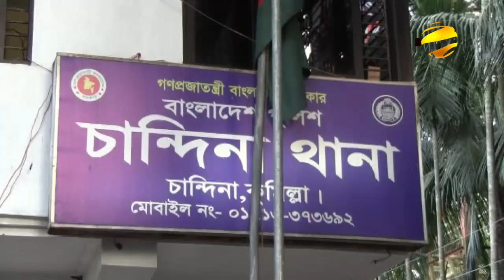রংপুরে তামাক চাষে বিপর্যয়ে উত্তরাঞ্চলের জেলাগুলো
রংপুরের কৃষি জমিগুলোর বেশিরভাগ তামাক চাষ হওয়ায় পরিবেশ বিপর্যয়ের আশঙ্কা  উত্তরাঞ্চলের সীমান্তবর্তী জেলাগুলোয়। গত তিন দশকে পরিবেশ ধ্বংসকারী তামাক, জেলার ৮০ শতাংশ কৃষি জমি গ্রাস করেছে। এখনো কৃষকদের মাঝে তামাক চাষের প্রবনতা বেড়েই চলেছে ।  রংপুর ব্যুরো প্রধান বাবলুর রহমান বারীর রিপোর্ট জানাচ্ছেন নাজিয়া আফরিন রিয়া।